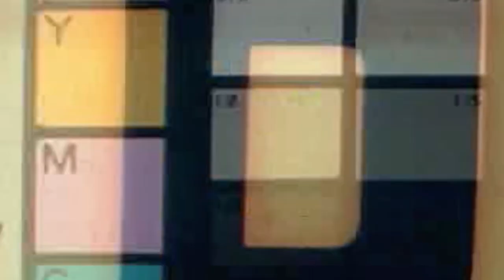Menoba - DÉFOULER (Clip officiel)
LE PEINTRE - Nouvel album bientôt disponible

LABEL : EVU SOUND RECORDS

ÉCRITURE ET DIRECTION ARTISTIQUE :
MENOBA ET ROLLX KING

PRODUCTEUR : MENOBA

DIRECTRICE DE PRODUCTION / DIRECTRICE ARTISTIQUE / BOOKING / IMAGE ET STYLISME : TANISHA

RÉGISSEUSE GÉNÉRALE : ROSE MINKOUA
RÉGISSEURS : SNOOK, MELLEY

MERCI AU
D3 À NANTES / HANGAR À BANANE